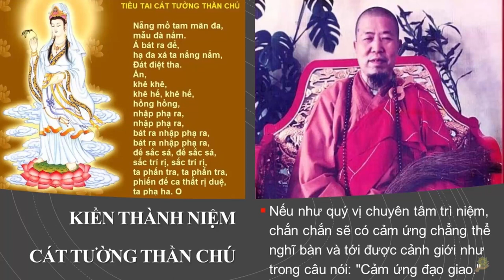Đầu năm nên tụng thần Chú Tiêu Tai Cát Tường | HT Tuyên Hóa giảng